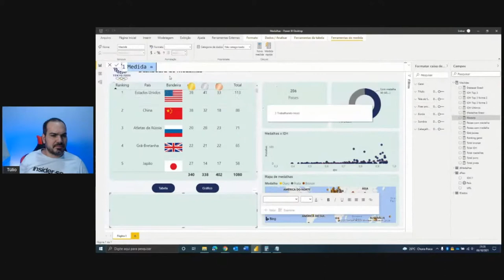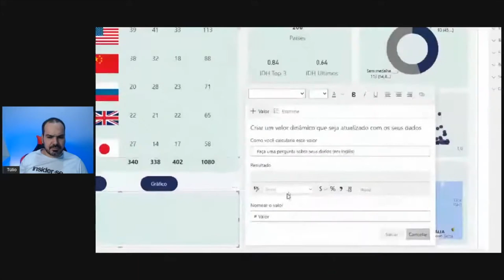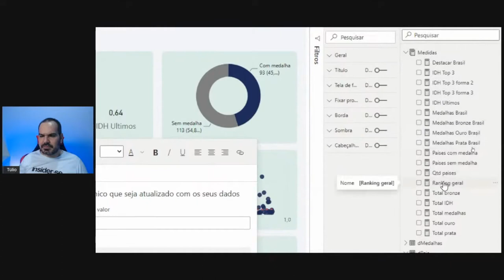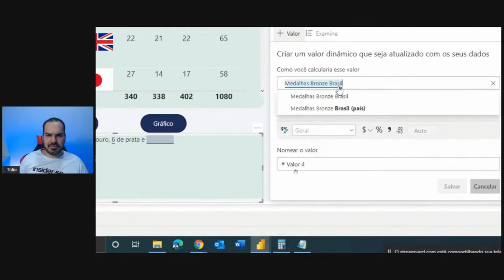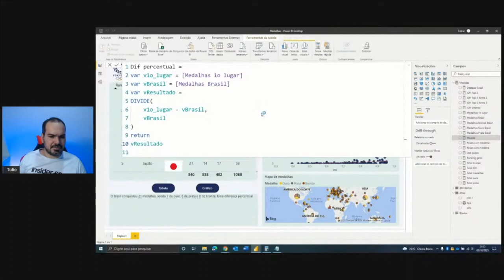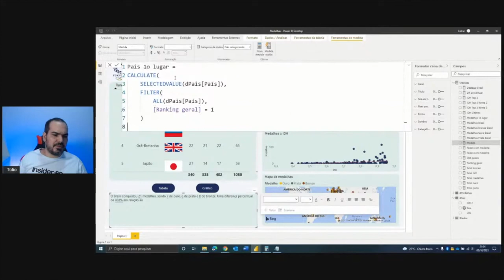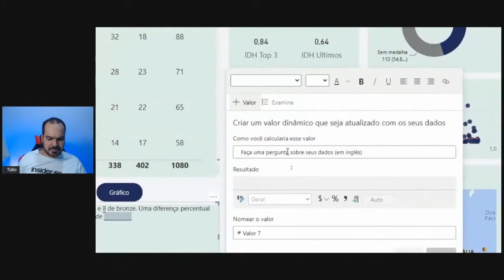[Power Bi] Faça isso para contar a história dos dados no Power BI